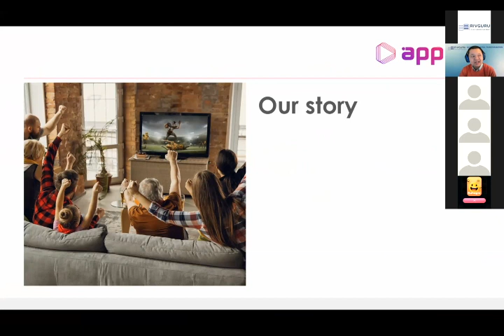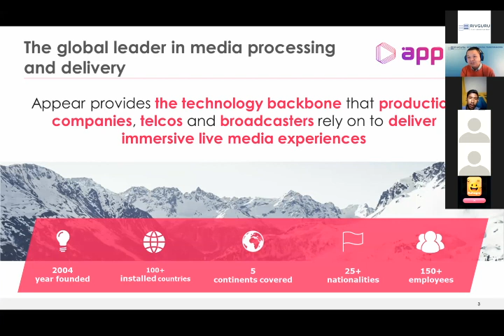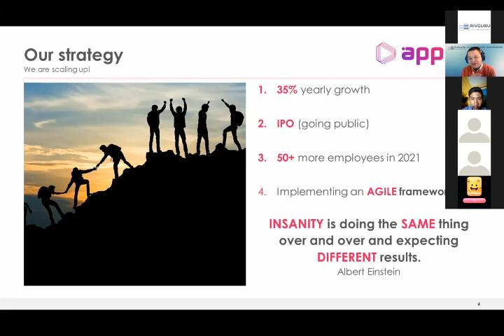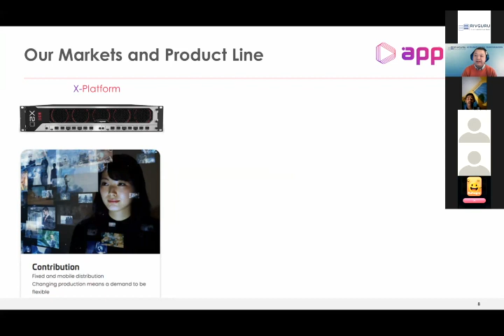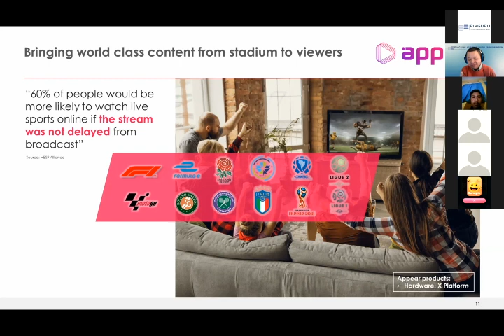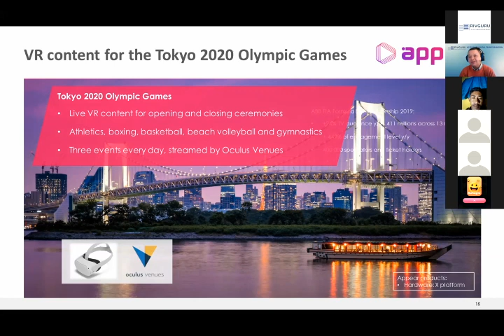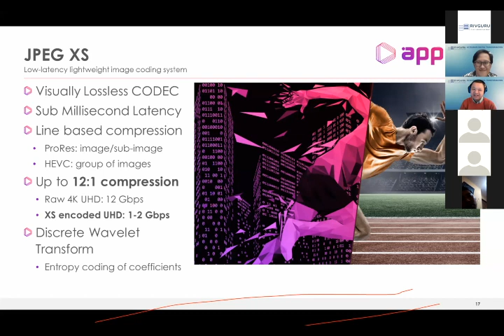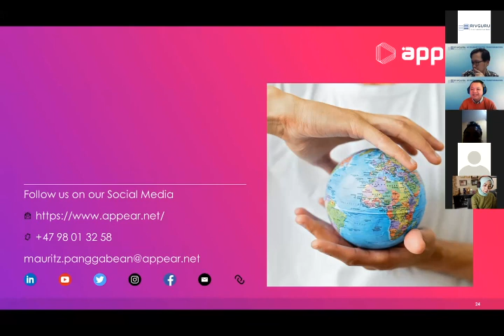Accelerating Digital Transformation, Millenial part.2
We believe everyone has the capacity to be creative. Rivguru is a place where people develop their own potential.
Millions of people have used Rivguru to decide which online course to take.